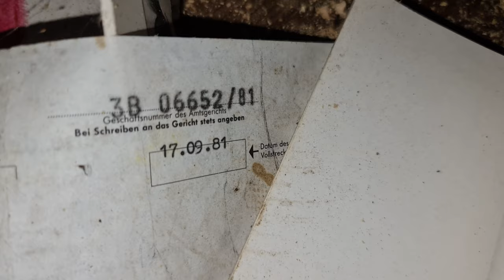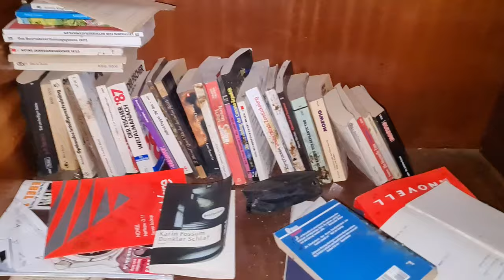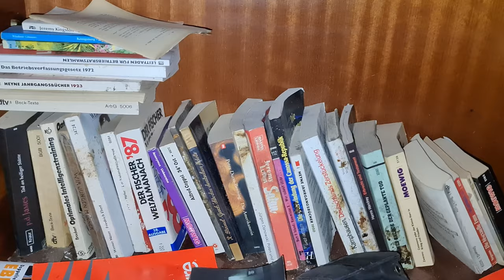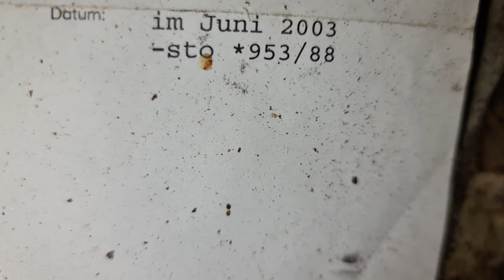Zahlreiche Gebäude im Wald: Warum wurde 2007 alles zurückgelassen? (Lost Place)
Mehrere Häuser / Bungalows neben einer Landstraße mitten im Wald gelegen. Alles wirkt ein bisschen fluchtartig verlassen, nichts wurde mitgenommen. Wir bahnen uns einen Weg durch das Chaos im Nirgendwo. Was ist hier passiert und warum wurde dieses Waldgrundstück verlassen? Das versuchen wir heute bei der Erkundung dieses verlorenen Ortes herauszufinden.